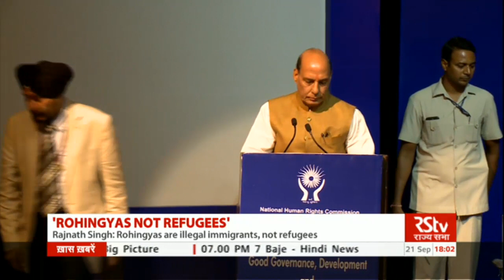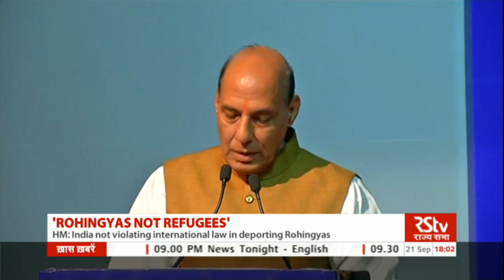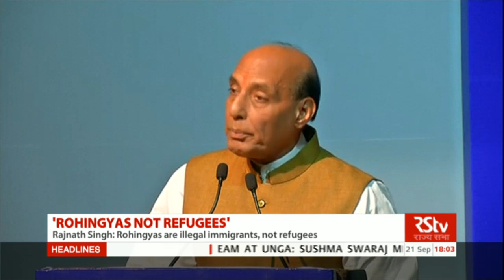English News Bulletin – Sept 21, 2017 (6 pm)